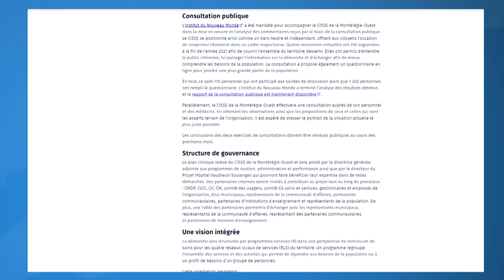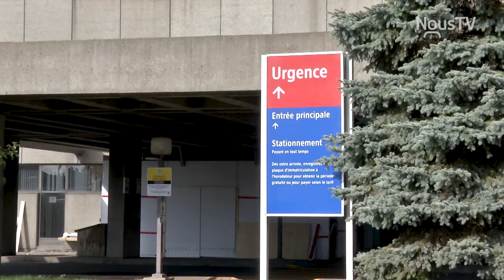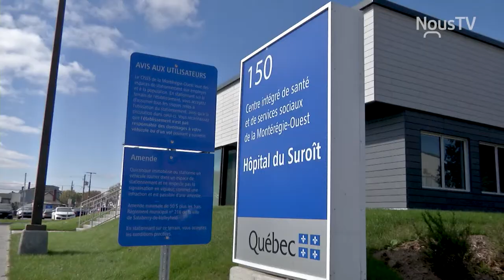Connecté Valleyfield - Une étude pour évaluer l'impact de la fermeture de services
Le comité Sauvons le Centre Mère-Enfant et la mission régionale de l'Hôpital du Suroît a signé une entente avec l'Institut de Recherche et d'Information Socio-économique (IRIS) pour la réalisation d'une étude sur l'impact qu'aurait la fermeture de dix services à l'Hôpital du Suroît.